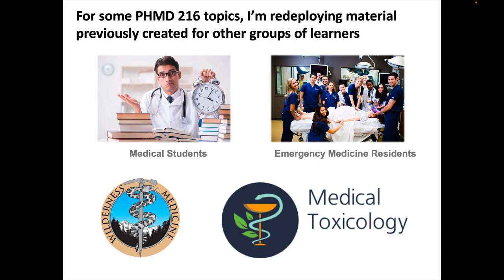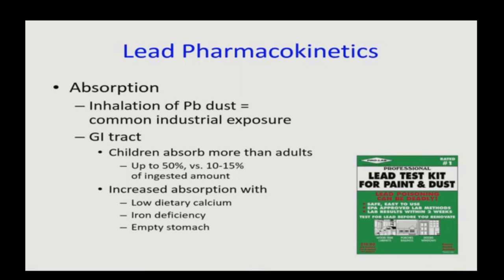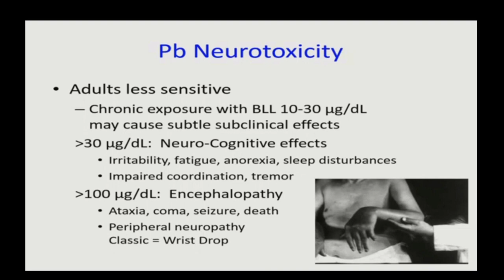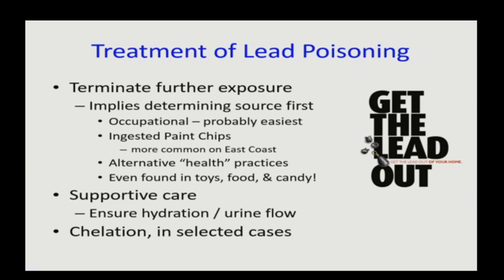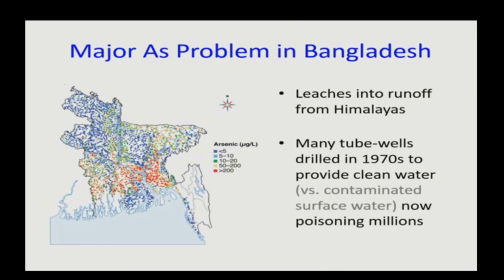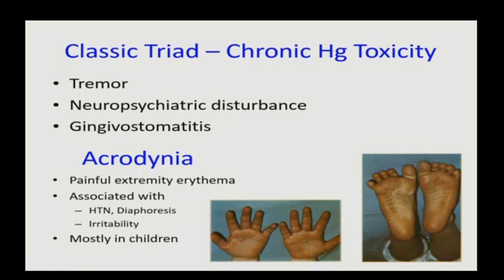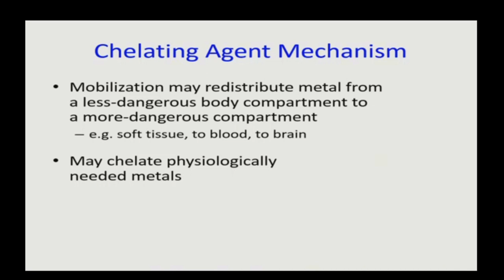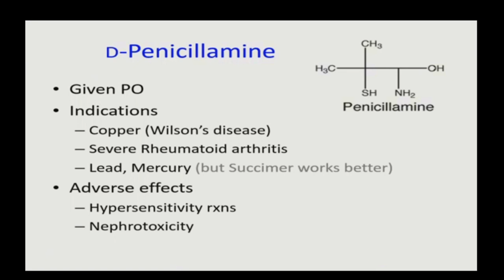Heavy Metals & Chelating Agents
Clinical Toxicology video for Health Science students